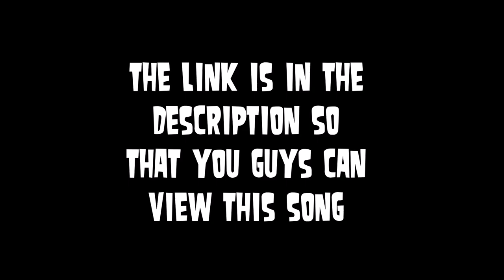MGMT - Little Dark Age (but it gets faster)